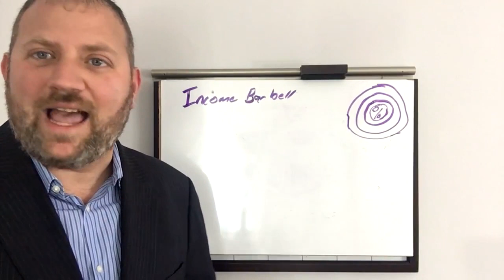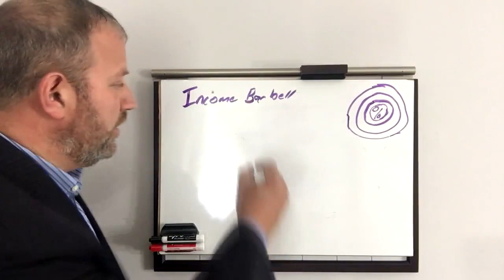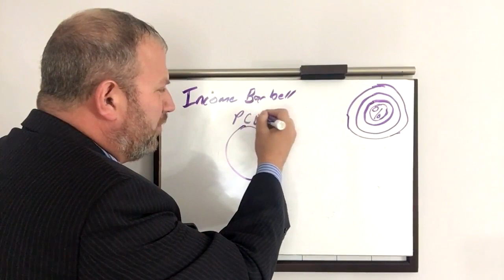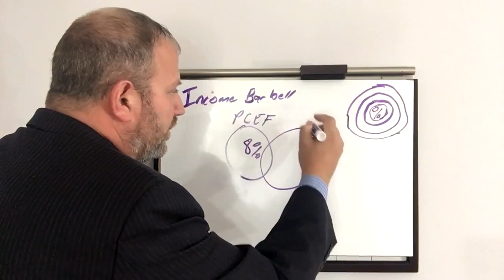ETF Prism Report: Income Barbell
ETFs democratized access to fixed income but also lose the two most important aspects of a bond:  that it will have a maturity and a constant coupon. We explain how to  overcome those too with an income barbell.